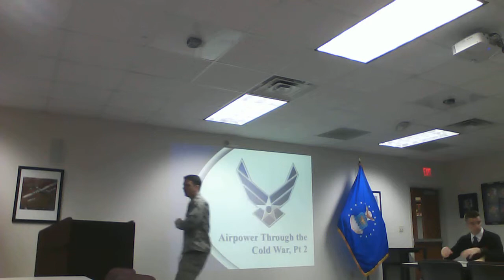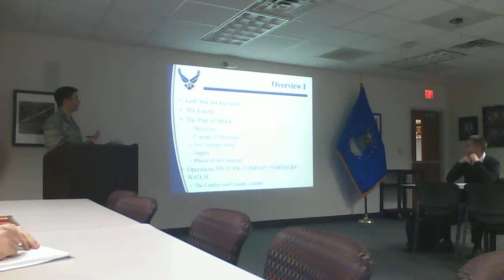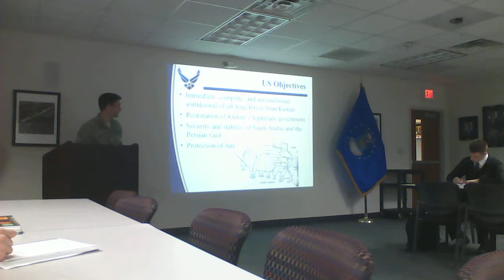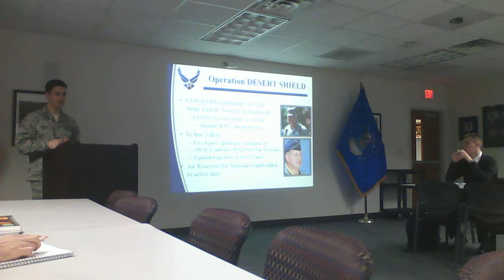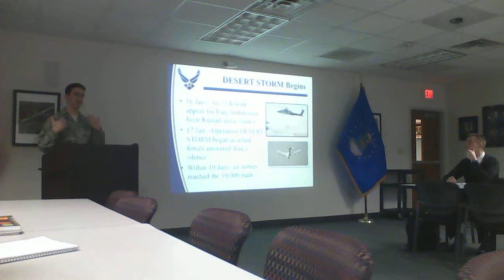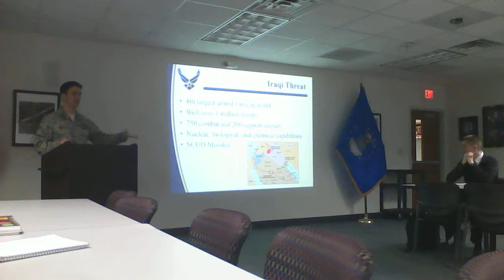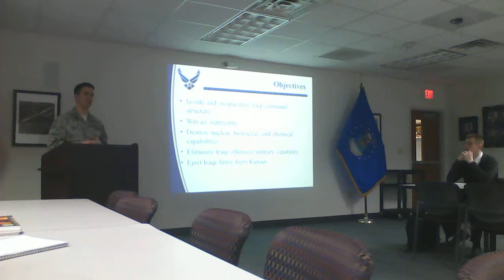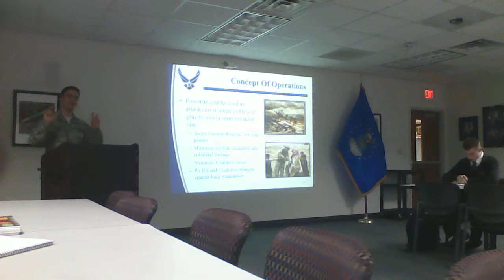18 March 15 AS-200 Video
Instructor Capt Paeth, UW-Madison AS200 Class Video